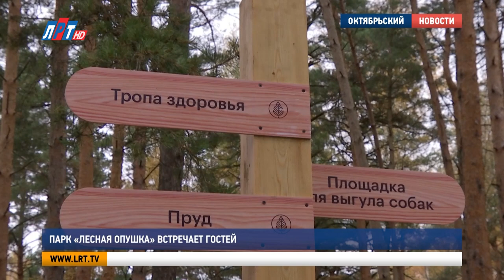Парк «Лесная опушка» встречает гостей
В посёлке Октябрьский праздник! Парк «Лесная опушка» принял первых отдыхающих. Масштабную реконструкцию провели в рамках реализации проекта «Парки в лесу», программы «Формирование комфортной городской среды» и при личной поддержке губернатора Московской области Андрея Воробьева.

Этого события жители округа ждали давно. Праздник собрал несколько тысяч человек. Первые гости «Лесной опушки» уже оценили красоту и комфорт новой зоны отдыха.

«Мы рады, что у нас в посёлке, наконец-то, появилось место, где можно проводить всей семьёй время. Спасибо».

«Теперь мы будем тут гулять в любое время года».

Евгений Петров, руководитель Центра тестирования ГТО г.о. Люберцы: «Мы можем уже здесь принимать дополнительные нормативы ГТО, как раз бег по пересечённой местности».

«Мне парк очень понравился. Крутой. Можно покататься на лошадях бесплатно. Сейчас будем бегать. Думаю занять второе или первое место».

Массовый забег объединил более тысячи человек. Маршрут проходил через эко-тропу и лесной массив. Наравне с профессионалами лёгкой атлетики на дистанцию вышли и любители.

Дмитрий Кудинов, руководитель футбольной школы «Спартак» г.о. Люберцы: «Километр бежали в честь открытия прекрасного парка, который облагоустроился. С прекрасными спортивными кластерами, с прогулочными зонами, зонами воркаута. И хочется, чтобы Люберцы дальше процветали, жили, развивались».

Ещё одна площадка под открытым небом появилась и у активных долголетов. Первый марафон скандинавской ходьбы объединил более 50 человек.

Мария Павлова, жительница г.о. Люберцы: «Обязательно ходьбой мы будем заниматься в этом парке. Нам очень всё понравилось».

Дмитрий Дениско, депутат Московской областной Думы: «Это зона, где тысячи наших горожан будут проводить своё свободное время с большим комфортом. Сегодня праздник».

Многофункциональные спортивные зоны оценила и бронзовый призёр Олимпийских Игр Наталья Коростелева. Российская лыжница приехала в Октябрьский вместе с семьёй.

Наталья Коростелева, российская лыжница: «Естественно должна быть лыжероллерная трасса, потому что рельеф как раз для начальной подготовки, равнинный. Самое то, чтобы научить деток кататься. Здесь у вас спортивное ориентирование очень развито. Лыжные гонки будут развиваться».

Здесь обустроили новые пешеходные маршруты, зоны для тихого отдыха. Установили спортивные и детские площадки. По периметру парка сделали освещение.

Владимир Волков, глава г.о. Люберцы: «Это очень большая территория, её площадь 115 гектаров. Конечно, она всегда будет развиваться. Все предложения от жителей мы принимаем. Парк сделан для того, чтобы здесь заниматься активно спортом, отдыхать, набираться сил, здоровья».

Первый этап благоустройства завершён. Реконструкцию лесопарка продолжат в следующем году.